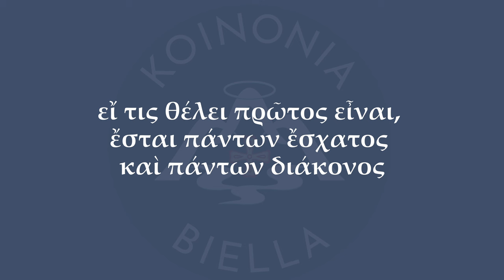Commento al Vangelo della Domenica - SE SEGUI CRISTO, PREPARATI A SERVIRE! - Mc 9,30-37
Il Vangelo di oggi, domenica 22 settembre 2024, narra Gesù che, lungo il cammino verso Gerusalemme, annuncia per la seconda volta la sua passione, morte e risurrezione. I discepoli però non comprendono e discutono su chi tra loro sia il più grande. Gesù, allora, insegna che per essere il primo bisogna farsi ultimo e servitore di tutti. Prende un bambino, simbolo di umiltà e fragilità, e afferma che accogliere i piccoli in suo nome è accogliere lui e il Padre.

Lo slogan “Se segui Cristo, preparati a servire!” sottolinea il legame tra la sequela di Gesù e il servizio agli altri. Seguendo l’esempio di Cristo, che ha vissuto con umiltà e amore, siamo chiamati non a cercare potere o grandezza, ma a metterci al servizio del prossimo. Il vero discepolo di Cristo abbraccia il servizio come parte essenziale della propria vita di fede.
🔴 SEGUICI SUI SOCIAL‼️
🔵 Official WEBSITE - Pagina Officiale di Koinonia Biella